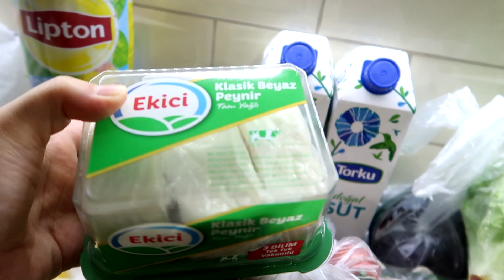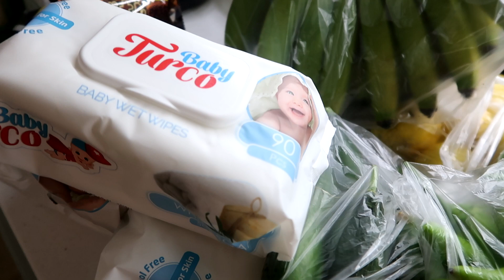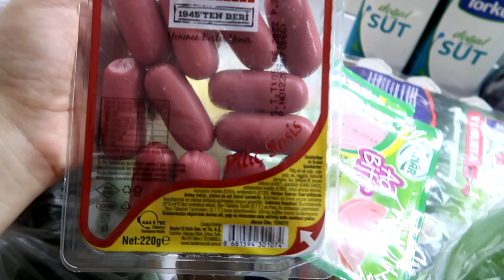BEBEK KOLTUKTAN DÜŞTÜ | BEN NE YAPACAĞIM | 500 TL MARKET ALIŞVERİŞİ | PORTAKALLI REVANİ | PLAN YATTI